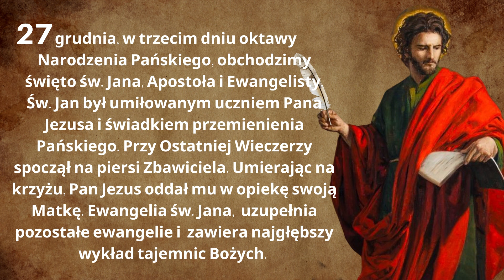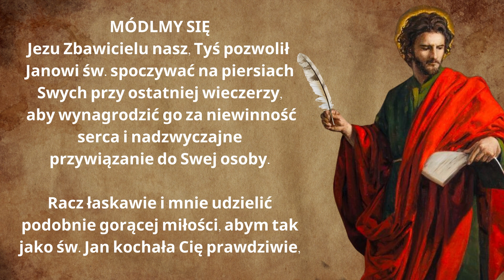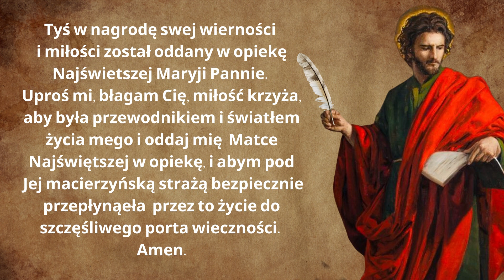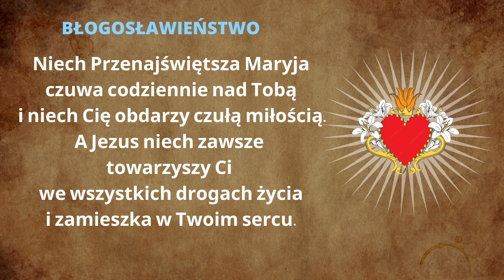27 GRUDNIA ŚWIĘTO ŚW. JANA APOSTOŁA I EWANGELISTY ❤️🙏❤️ MODLITWA I BŁOGOSŁAWIEŃSTWO.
27 GRUDNIA ŚWIĘTO ŚW. JANA APOSTOŁA I EWANGELISTY.  MODLITWA  I BŁOGOSŁAWIEŃSTWO. MODLITWA DO JEZUSA.

27 grudnia, w trzecim dniu oktawy Narodzenia Pańskiego, obchodzimy święto św. Jana, Apostoła i Ewangelisty. Św. Jan był umiłowanym uczniem Pana Jezusa i świadkiem przemienienia Pańskiego. Przy Ostatniej Wieczerzy spoczął na piersi Zbawiciela. Umierając na krzyżu, Pan Jezus oddał mu w opiekę swoją Matkę. Ewangelia św. Jana,  uzupełnia pozostałe ewangelie i  zawiera najgłębszy wykład tajemnic Bożych.

W dniu św. Jana święci się wino, które podaje się wiernym do picia. Jest to bardzo stara tradycja Kościoła, sięgająca czasów średniowiecza. Dziś ta tradycja ma inną wymowę. Głównym przesłaniem Ewangelii według św. Jana jest miłość. Dlatego, gdy podaje się owo wino, mówi się „pij miłość św. Jana”. Bo wino – sięgając do biblijnych korzeni – oznacza szczęście, radość, ale również cierpienie i miłość. Czerwony, a taki był najczęstszy jego kolor, to barwa miłości.

Módlmy się, bo przez modlitwę przeżywamy nasz osobisty kontakt z Maryją, Panem Jezusem i Duchem Świętym. Zbliżamy się coraz bardziej do Boga. Poprzez dar modlitwy uczymy się przyjmować, doświadczać i oddawać Jego miłość w szczerej relacji.

❤️🙏❤️  BŁOGOSŁAWIEŃSTWO:
Niech Przenajświętsza Maryja czuwa codziennie nad Tobą, a Jezus zawsze mieszka w Twoim sercu. Niech Bóg obdarzy Cię błogosławieństwem.